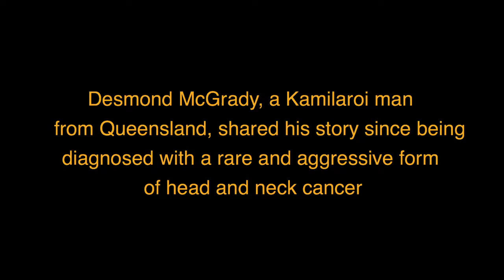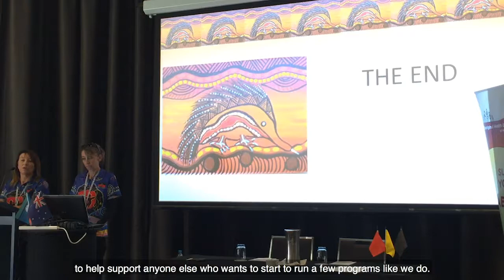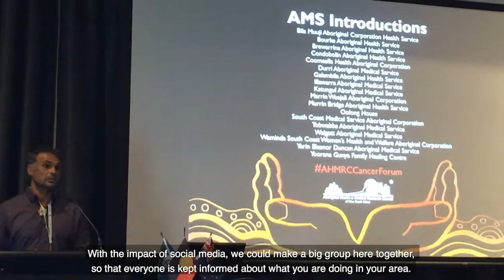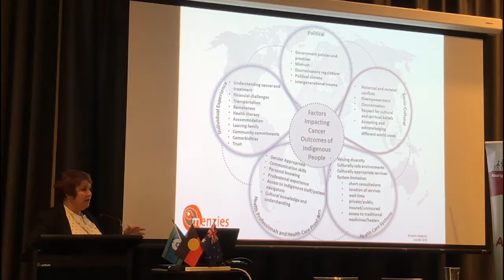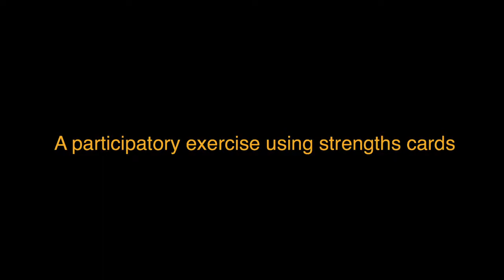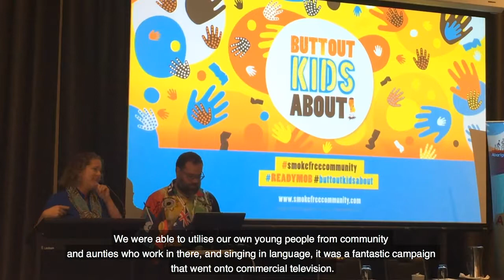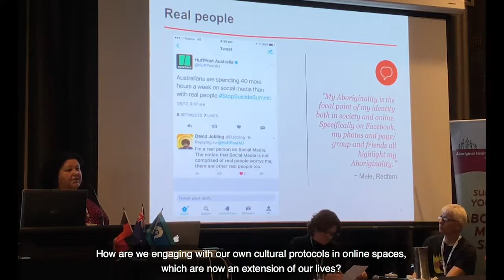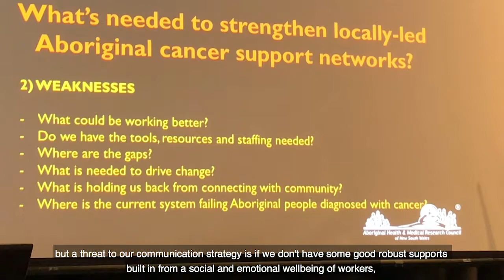AHMRC Cancer Forum highlights